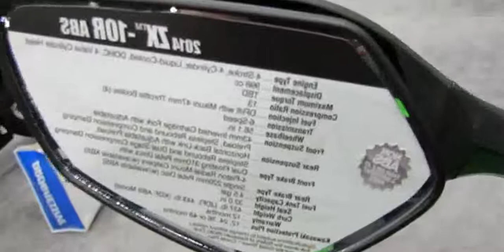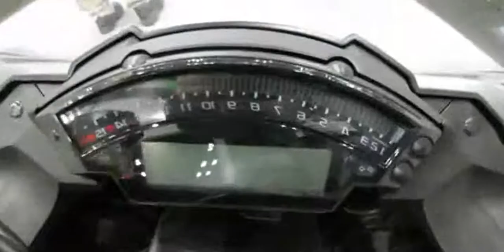2014 Kawasaki Ninja ZX-10R ABS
2014 Kawasaki Ninja ZX-10R ABS

Model Type : Sport

Dealers : Kawasaki Dealers

Warranty : 12

Engine Type Horizontal In-line

Cylinders 4

Cooling Liquid

Valves 16

Starter Electric

Front Tire (Full Spec) 120/70 ZR17

Rear Tire (Full Spec) 190/55 ZR17

Front Brake Type Dual Hydraulic Disc

kawasaki ninja zx-10r 2014 daten
2014 kawasaki ninja zx-10r price
2014 kawasaki ninja zx-14
2014 kawasaki ninja zx-10r abs
harga kawasaki ninja zx 10r 2014
2014 kawasaki ninja zx-10r
2014 kawasaki ninja zx-10r review
2014 kawasaki ninja zx-14r abs
2014 kawasaki ninja zx-14r
2014 Kawasaki Ninja ZX-10R ABS Walkaround - 2013 New York Motorcycle Show
spesifikasi kawasaki ninja zx-10r 2014
2014 Kawasaki Ninja ZX-10R Test Ride